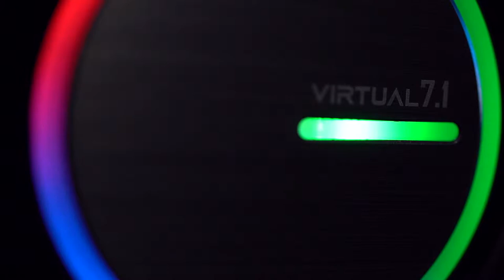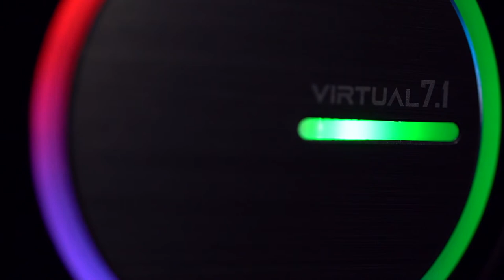ABKO HACKER B770 PLUS VOICE CHANGE DEMO PREVIEW